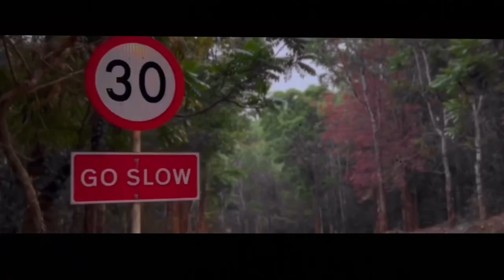Arikomban official Trailer malayalam |sajid|2023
Arikomban malayalam movie trailer